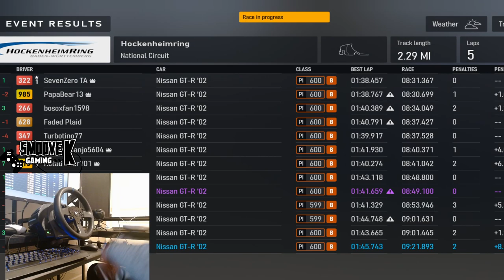Smoove K Gaming - Forza Motorsport - Daily Race - Thrusmaster T300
/ djsmoovek

Gaming PC Specs:

Intel Core i7 13th Gen 13700KF 3.4GHz Processor
Microsoft Windows 11 Pro
NVIDIA GeForce RTX 3070 Ti 8GB GDDR6X
G Skill 32GB DDR5-5600 RAM
1TB Solid State Drive
802. 11ax Wireless
Bluetooth 5.1
AIO Liquid ML 240 RGB Cooler